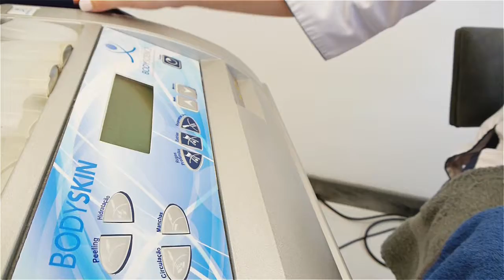BodySkin - anti-envelhecimento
Se ambiciona um rosto mais jovem não pode perder a oportunidade de usufruir de um dos tratamentos mais completos da medicina estética, o Anti-aging Body Skin.

Este tratamento, não invasivo, divide-se em três fases distintas, o peeling, que remove as células mortas, a regeneração, que devolve à pele saúde e vitalidade, promovendo a resistência e elasticidade da pele e o laser que trata a ruga.

O envelhecimento cutâneo é um processo complexo que se produz no interior da pele, as células vão perdendo capacidade de realizar as suas funções contribuindo para a perda de luminosidade e firmeza do rosto. O Anti-aging Body Skin é o tratamento revitalizante que dá à pele a saúde, beleza e vitalidade necessária para devolver a juventude ao seu rosto.

Chegou a solução para contrariar o envelhecimento prematuro da pele.